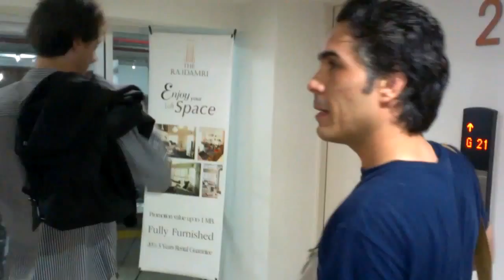One night in Bangkok makes a hard man humble.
...especially when he's been bartending at Gate 2 bar, and he's his own best customer.